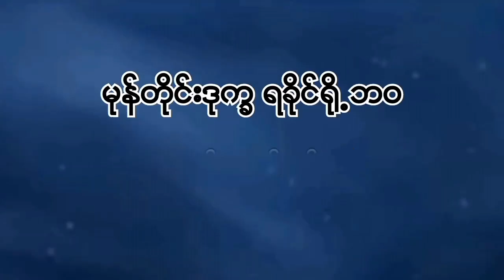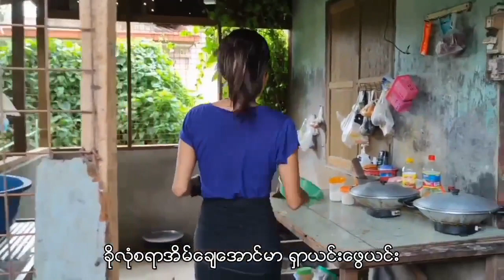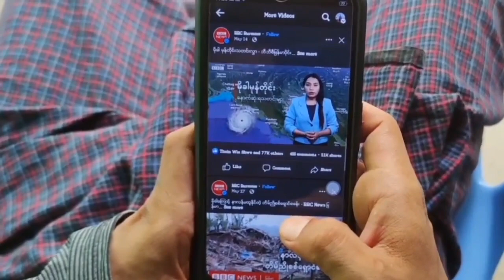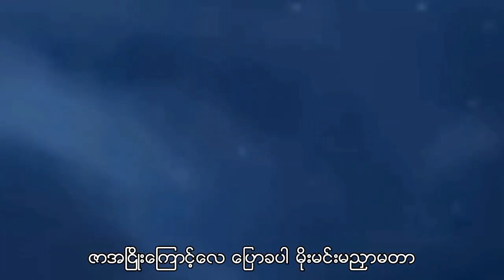မုန္​တိုင္​းဒုကၡ ရခိုင္​႐ို႕ဘဝ / ႏွင္​းႏွင္​း​ေဝ